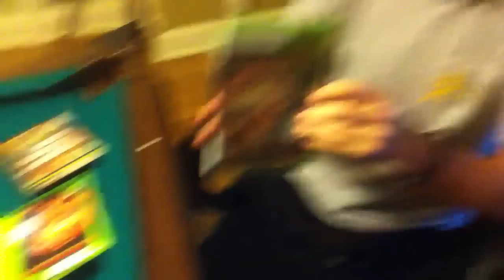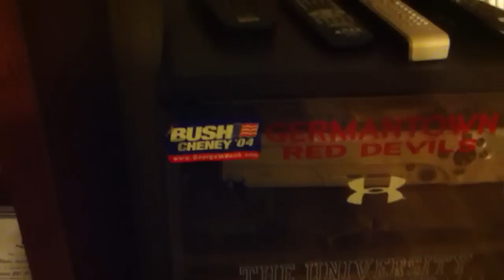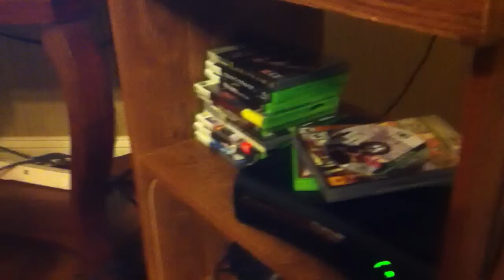Hey guys guess what game I got!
Yeah exactly what no why?